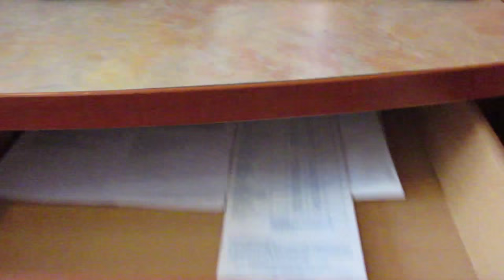FIRST DAY ON THE CRUISE - DAILY VLOG - 10 (FIXED)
DAY 10 of our DAILY VLOGS! We have our first day on Carnival Cruise on the ship, Inspiration! This is our first time going on a cruise, and we are super excited! I hope you guys enjoy!

If you're reading this, leave a comment saying

.:Biggs87x's Info:.

.:Zailetsplay's Info:.

Thanks for all your support! Liking the video and leaving a comment is always appreciated!